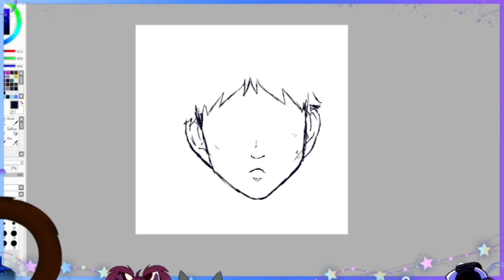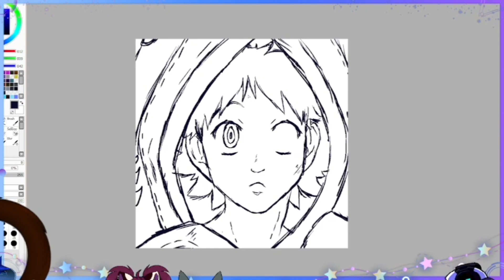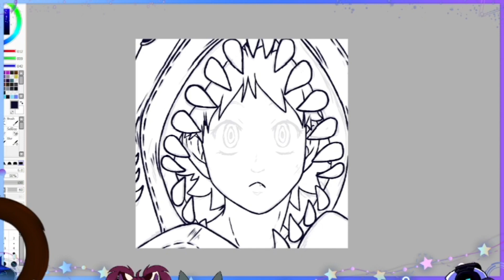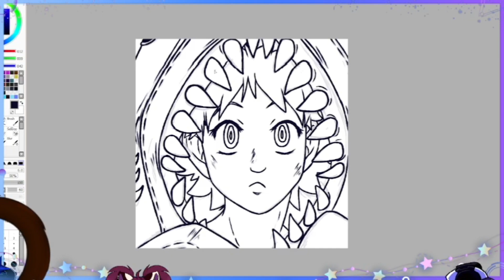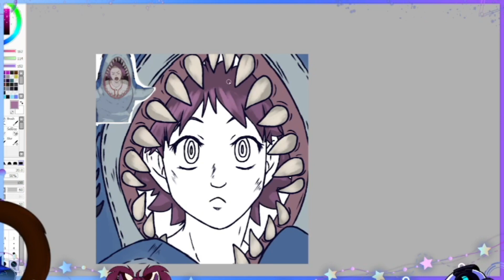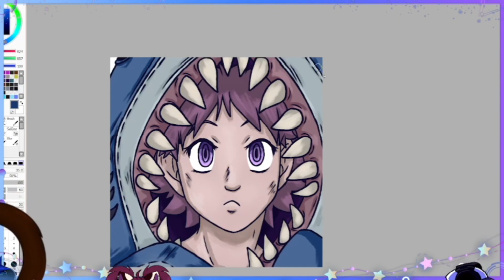Speed Paint - Shark Ebisu / Anime Icon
Commission / Gojo from Dress Up Darling and a Twitch Reward of Tatsu from The Way of the Househusband!